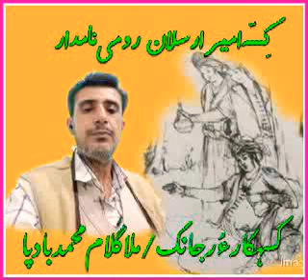Malik Amir_Arsalan_Romi |Kessah Episode42 Mulla_Ghulam_Mohammad Baspa @Balochiputhink19#story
Balochi puthink  balochi language traditional channel.
  In this Balochi music channel Balochi puthink old and new songs and performances of singers and artists will be presented at the service of the audience.
Balochi Shaptaki
Balochi Story
Balochi Suroz
Balochi Dhamal
Balochi Regional Music
 balochi traditional music and Balochi
 legend singer
 Balochi Puthink
 The YouTube channel strives to promote Balochi language and literature in every possible way.  All you need to do is encourage your friends.
 The Balochi language is a great treasure and we all have a duty to protect it.
 Balochi language poetry is in the hundreds of thousands of languages ​​of the world.  Balochi culture and literature is old every year.  We are striving to bring its precious foundations before the world.
 Thanks.

Likee👩‍❤️‍💋‍👩‍❤️‍💋‍👨👩‍❤️‍💋‍👨👩‍❤️‍💋‍👨👩‍❤️‍💋‍👨